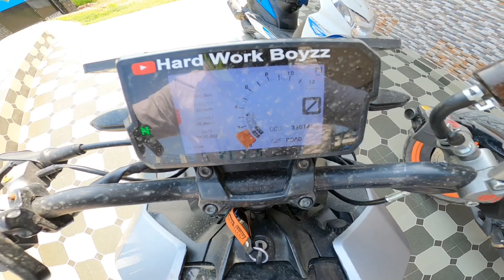Bike Modified karni padegi 🥰| Mom Got scared 😰